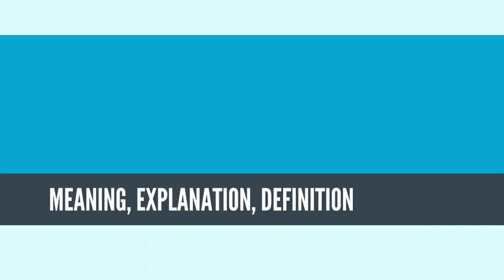What Is ELECTRONIC TRADING? ELECTRONIC TRADING Definition & Meaning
What is ELECTRONIC TRADING? What does ELECTRONIC TRADING mean? ELECTRONIC TRADING meaning - ELECTRONIC TRADING definition - ELECTRONIC TRADING explanation.

ELECTRONIC TRADING
Electronic or scripless trading, sometimes called e-trading or paperless trading is a method of trading securities (such as stocks, and bonds), foreign exchange or financial derivatives electronically. Information technology is used to bring together buyers and sellers through an electronic trading platform and network to create virtual market places. They can include various exchange-based systems, such as NASDAQ, NYSE Arca and Globex, as well as other types of trading platforms, such as electronic communication networks (ECNs), alternative trading systems, crossing networks and "dark pools".[1][2] Electronic trading is rapidly replacing human trading in global securities markets. Electronic trading is in contrast to older floor trading and phone trading and has a number of advantages, but glitches and cancelled trades do still occur.[3]

Source: Wikipedia.org